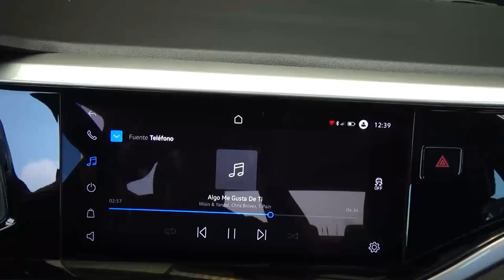Volkswagen / Virtus / 2023 - 27481